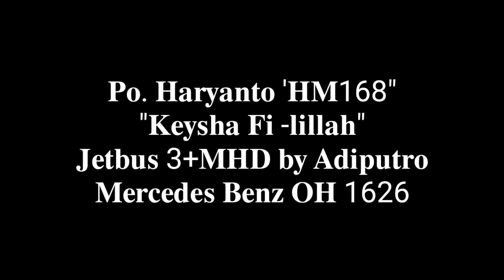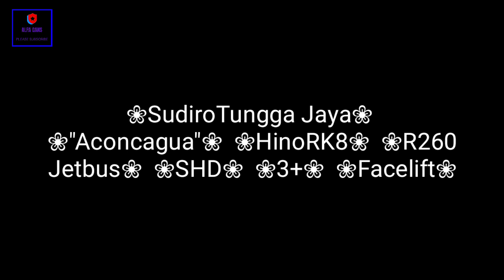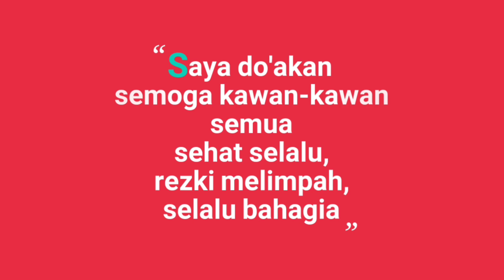PO Haryanto Keysha Fi-Lillah | Tunggal Dara Liverpool | STJ Aconcagua | HR GHAZI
• 𝐏𝐨. 𝐇𝐚𝐫𝐲𝐚𝐧𝐭𝐨 '𝐇𝐌168"
"𝐊𝐞𝐲𝐬𝐡𝐚 𝐅𝐢 -𝐥𝐢𝐥𝐥𝐚𝐡"
𝐉𝐞𝐭𝐛𝐮𝐬 3+𝐌𝐇𝐃 𝐛𝐲 𝐀𝐝𝐢𝐩𝐮𝐭𝐫𝐨

• Tᴜɴɢɢᴀʟ Dᴀʀᴀ
Jᴇᴛʙᴜs HDD 3+ Vᴏʏᴀɢᴇʀ Rᴇᴠᴏʟᴜᴛɪᴏɴ
Pᴏᴡᴇʀᴇᴅ ʙʏ Mᴇʀᴄᴇᴅᴇs-Bᴇɴᴢ
Jᴀᴋᴀʀᴛᴀ-Sᴏʟᴏ-Wᴏɴᴏɢɪʀɪ

• ❀SudiroTungga Jaya❀
"Aconcagua" Hino RK8 R260
Jetbus SHD3+ Facelift

• ᴘᴏ.ʜᴀʀʏᴀɴᴛᴏ 109
"ᴛʜᴇ ᴄʜʀᴏɴɪᴄʟᴇs ᴏғ ɢʜᴀᴢɪ"
ᴍᴇʀᴄᴇᴅᴇs-ʙᴇɴᴢ ᴏʜ 1626 ᴏᴍ906ʟᴀ

📍 Jalan tol Batang Semarang KM 411

Dengan mengucap syukur Alhamdulillah teriring sholawat :

 اَللَّهُمَّ صَلِّ عَلٰى سَيِّدِنَا مُحَمَّدٍ وَعَلٰى اٰلِهٖ وَصَحْبِهٖ اَجْمَعِيْنَ

Video ini dapat sampai di depan Anda.
Video ini adalah hasil karya saya sendiri dan mohon maaf jika masih banyak kekurangan disana-sini.
Saya akan belajar dan terus belajar agar dapat menghasilkan karya yang baik dan disukai banyak orang.